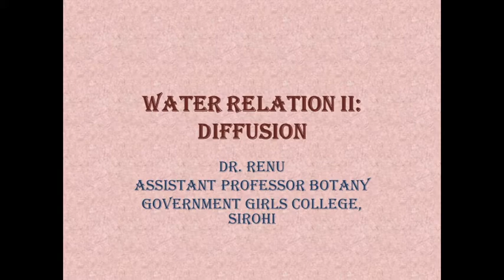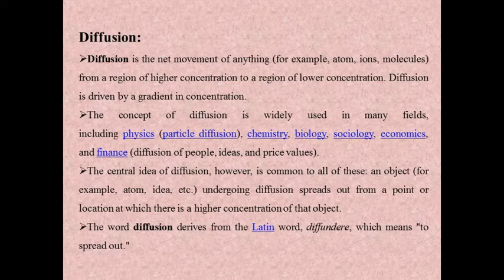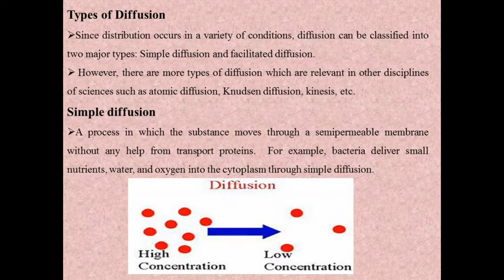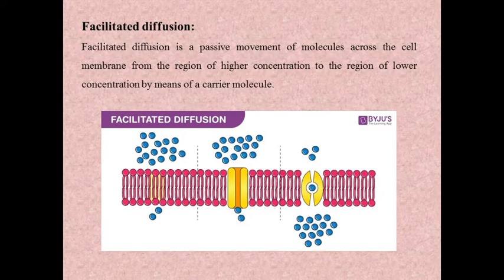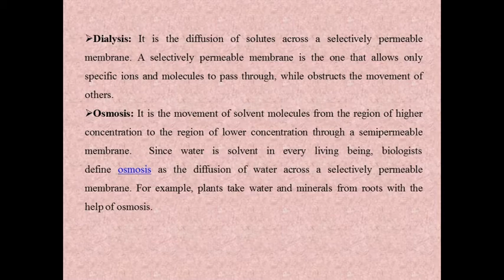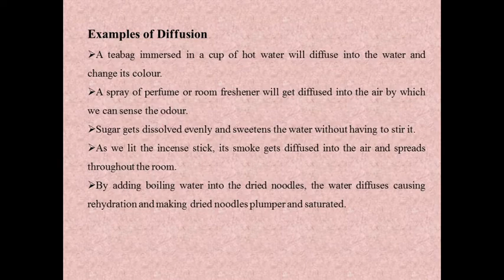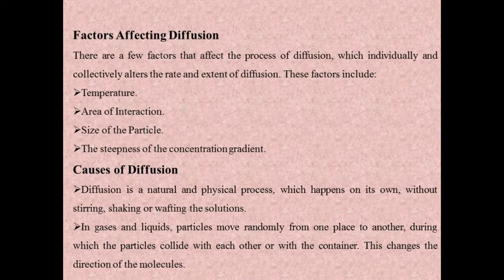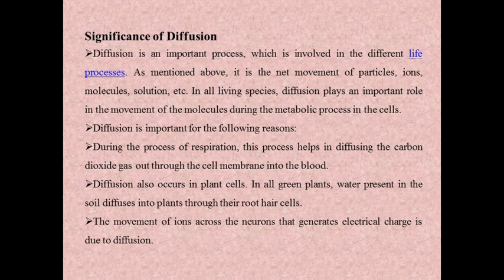B.Sc. PART-III, Botany, Paper-II, Unit-I